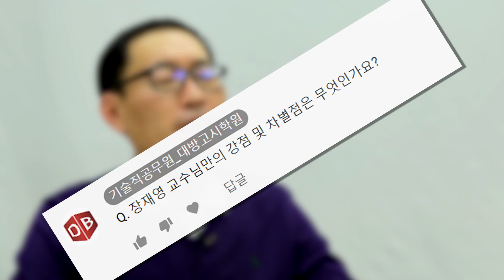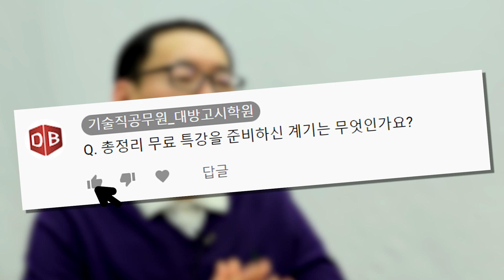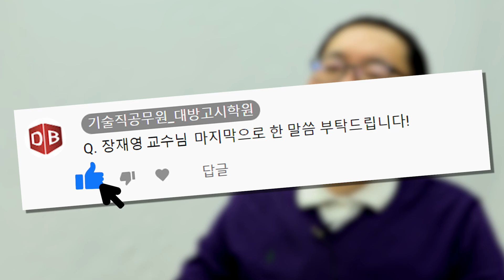산림자원직(임업직) 공무원, 합격생 90% 배출?! 전공자의 자신감!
[대방고시학원]산림자원직